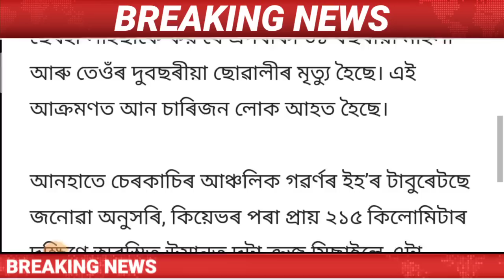Assamese News Today/Heavy Rain Cyclone In Guwahati/Big Breking news/Himanta Biswa sharma News/News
Cover Topics:-
1.Assamese news today
2.29 April Assamese morning News
3.Assamese news live today
4.Assamese Big Breking News
5.Big rain cyclone in Assam nalbari
6.29 April 2023 Top News Today
7.Assamese News channel Live News
8.Today Assamese Evening News
9.Himanta Biswa sharma live news
10.Big rain cyclone Storm news
11.Assamese Very important news today
12.Assamese news today Dy365
13.Assamese news today Prag news
14.Assamese news today News18
15.Assamese news today Live News
16.Assamese Top News today Live
17.Assamese Important News Today
18.Big Rain Storm Assam Till 30 April

Regards.
MH Live..